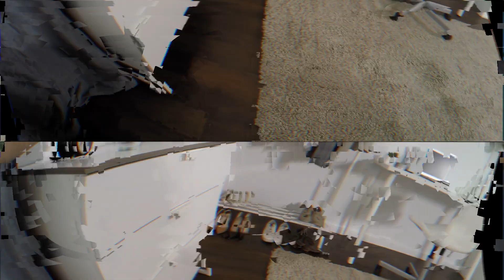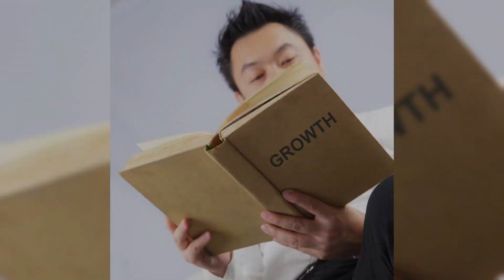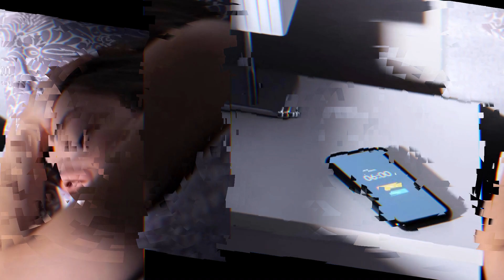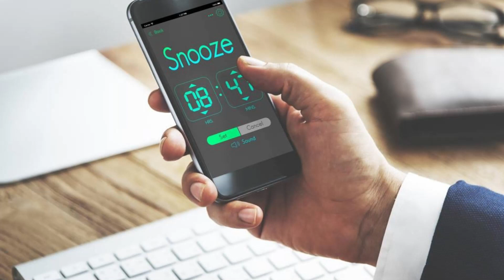How to Wake up Before 6 am Every Day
Welcome back, everyone! Today, we're diving into one of the most powerful habits for success - waking up before 6 am every day. Imagine starting your day ahead of the game, with extra time for yourself, your goals, and your well-being. In this video, I'll share practical tips and strategies to help you become an early riser and unlock your full potential. Now, let's get started!

About Blueprint To Wealth
🎨 Written, voiced and produced by Blueprint To Wealth